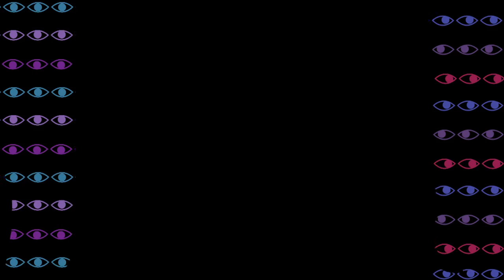Qais & Leila Animaion- قيس و ليلى (trailer)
A short 2D animated film about the umayyad arabic lovers Qais & Leila that share Great love to each other, but they struggle with society traditions to be able to get together.